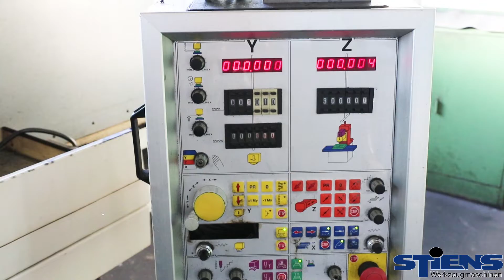Geibel und Hotz FS 630 Z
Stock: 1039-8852